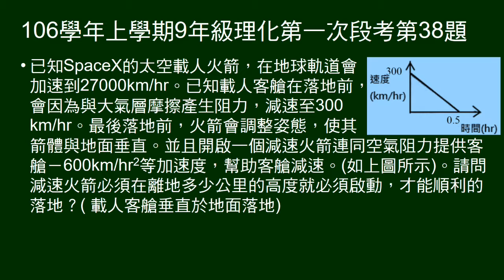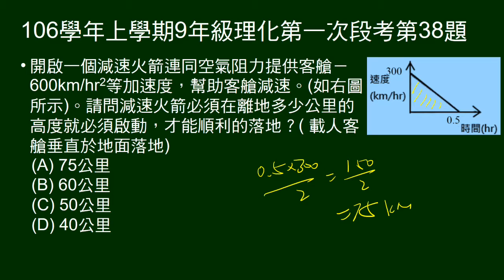106學年上9年級理化一段第38題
37～38題題組。
給等加速度減速V-t圖，求位移。